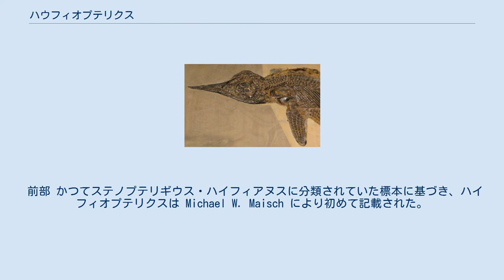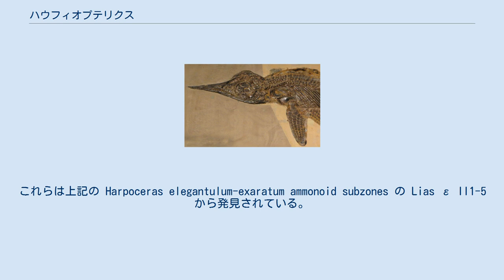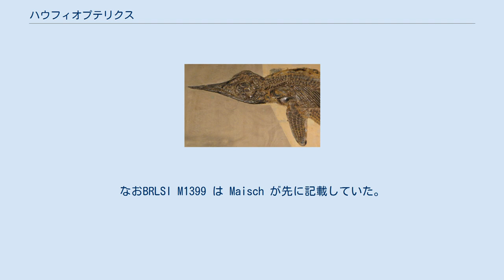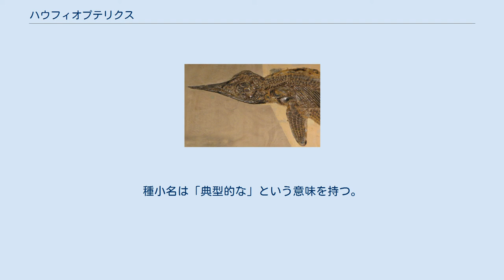ハウフィオプテリクス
ハウフィオプテリクス（学名:Hauffiopteryx）は、ドイツやルクセンブルクおよびイギリスのサマセットから化石が発見されている、絶滅した魚竜の属。
 前部 かつてステノプテリギウス・ハイフィアヌスに分類されていた標本に基づき、ハイフィオプテリクスは Michael W. Maisch により初めて記載された。
Maisch は、ステノプテリギウス・ハウフィアヌスの新基準標本が Stenopterygius cf. S. quadriscissus として定義でき、従ってこの種は疑問名とされるべきであることを発見した。
彼はまた、かつてステノプテリギウス・ハウフィアヌスに分類されていた大半の標本が S. quadriscissus に再分類できること、残る標本はステノプテリギウスの有効な属として認められない新たな分類群に属することを発見した。
 ハウフィオプテリクスは新基準標本 GPIT 1491/4 から知られており、この標本には頭部と軟組織が保存されている。
全長は1.93メートルに達し、標本は約1億8200万年前のジュラ紀前期トアルシアン期にあたるドイツホルツマーデンのポシドニア頁岩の Harpoceras elegantulum-exaratum ammonoid subzones (さらに厳密には Lias ε II4)から回収された。
ドイツのホルツマーデンおよびルクセンブルクのデュドランジュから出土した標本には、MHH '9'、WAT 1、SMNS 51552、SMNS 80225、SMNS 81965 がある。
これらは上記の Harpoceras elegantulum-exaratum ammonoid subzones の Lias ε II1-5 から発見されている。
 2011年にはハナ・カインとミッチェル・J・ベントンが、トアルシアン期初期にあたるイギリスのイルミンスターに位置する Strawberry Bank から出土した新たな標本を記載した。
標本は全て幼体または乳児であり、ほぼ完全な骨格と頭骨を有していた。
これらには BRLSI M1399、BRLSI M1400、BRLSI M1401、BRLSI M1403、BRLSI M1404、BRLSI M1406 が含まれる。
なおBRLSI M1399 は Maisch が先に記載していた。
 Maisch が記載した標本とイギリスから出土した標本から、ハイフィオサウルスがトゥンノサウルス類の基盤的な属またはユーリノサウルス類の属であることが示唆されている。
 1931年に Friedrich von Huene はハウフィオプテリクスをステノプテリギウス・ハウフィアヌスの亜種と考え、ステノプテリギウス・ハイフィアヌス・ティピカと命名した。
2008年に Michael W. Maisch がその分類を属へ昇格させ、ハイフィオプテリクス属を独立させた。
従って模式種はハイフィオプテリクス・ティピクスである。
 属名はポシドニア頁岩とその動物群（特に魚竜）の理解を深めるために長期にわたって研究したホルツマーデンのハウフ一家を称えたもので、「ヒレ」や「翼」を意味する pteryx にも由来する。
種小名は「典型的な」という意味を持つ。